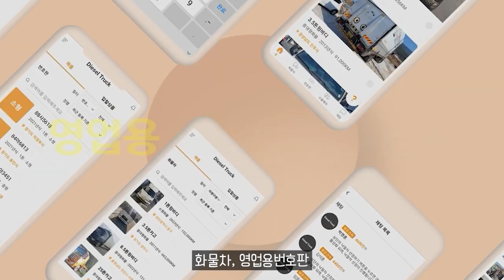'캐스퍼 일렉트릭'…가격은 2000만원대